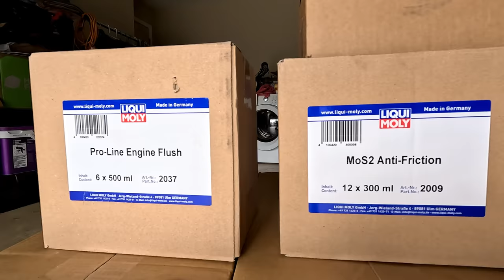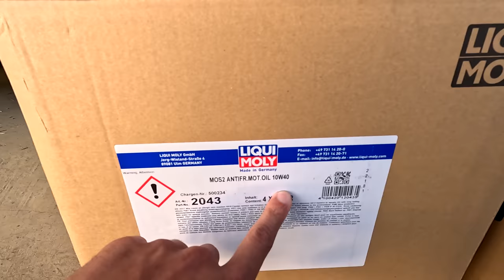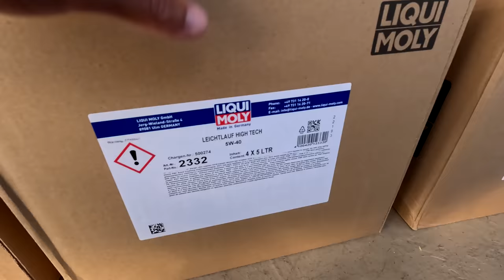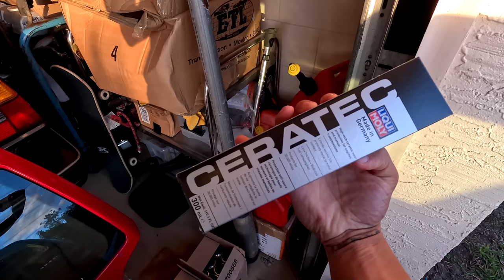Liqui Moly Delivery & Zender Parts Headed To The Body Shop!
Big thank you to @LiquiMoly.USA.Canada for sending out a bunch of awesome products for us to use and take care of all the cars! Can't wait to get everything dialed in properly!